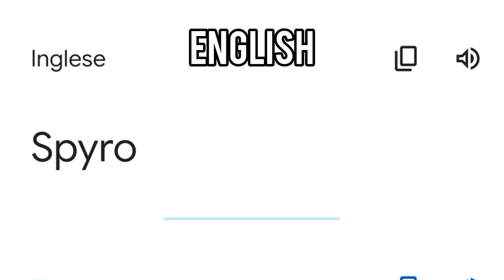Spyro In Different Languages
In Different Languages Meme Spyro Skylanders Skylanders 7 Skylanders dead